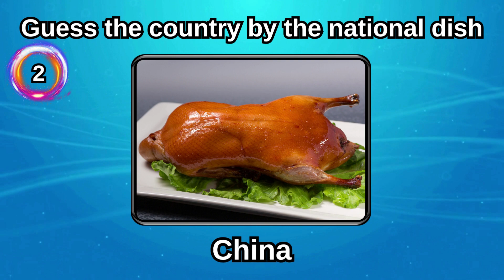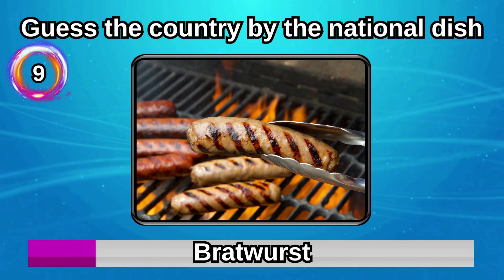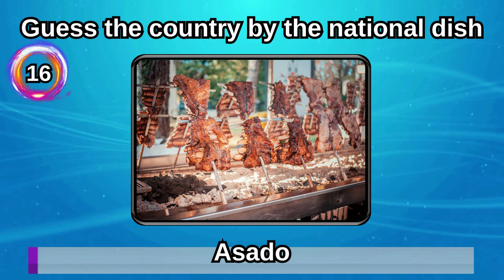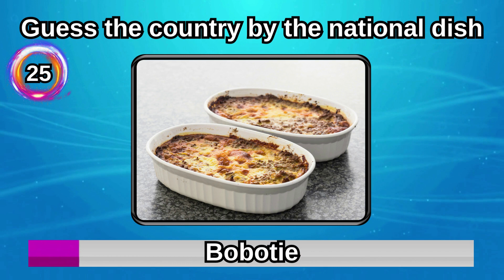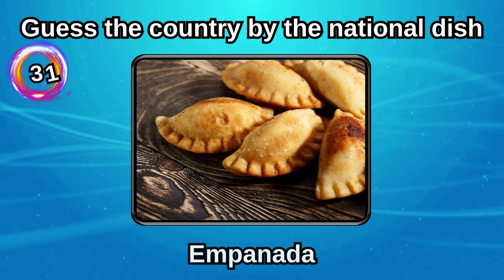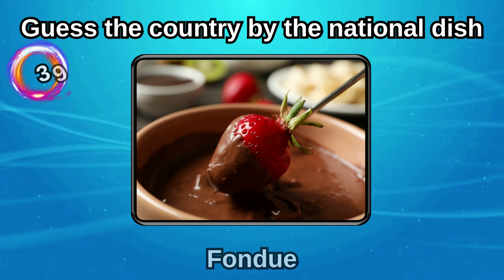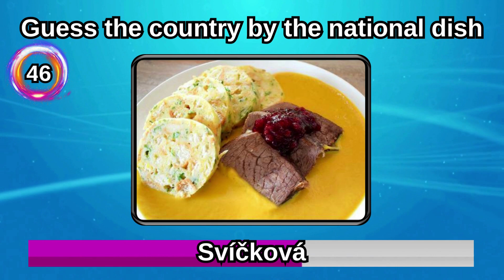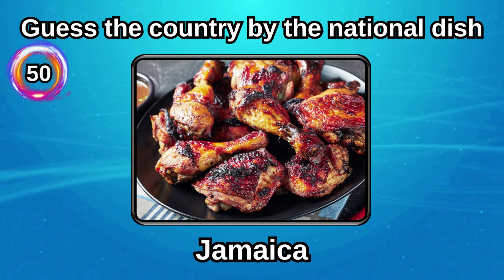Guess the Country by the Dish | National Food Challenge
Welcome to our National Food Challenge! In this fun and exciting video, we challenge you to put your knowledge of world cuisines to the test by guessing the country based on its national dish. Get ready for a mouthwatering journey around the globe as we delve into the flavors and ingredients that define different cultures.

Follow along as we present a variety of delicious national dishes from countries far and wide. We'll provide tantalizing visual clues and hints to help you identify each dish's country of origin. From aromatic spices to unique cooking techniques, each cuisine has its own story to tell, and we're here to explore it together.

Join us as we uncover the secrets behind iconic dishes like paella, sushi, tacos, curry, pasta, and many more. You'll learn interesting facts about each dish and its cultural significance, making this challenge not only entertaining but also educational.

Test your taste buds and challenge your food knowledge by participating in the comments section below.

Get ready to embark on an unforgettable food journey with us!